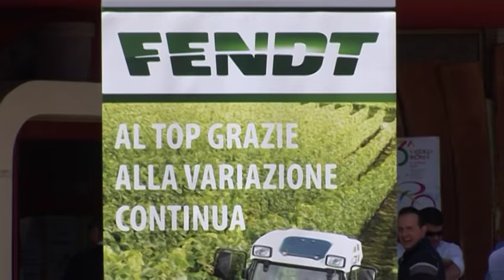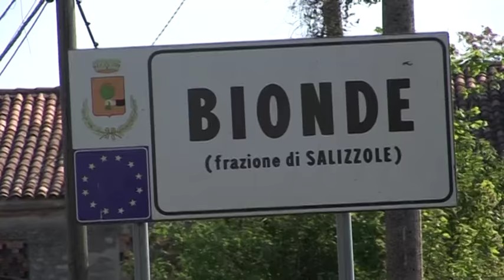73^ Vicenza Bionde - Bionde di Salizzole (Vr)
Il video della classica delle due province vinta da Mattia De Mori (Delio Gallina Colosio)